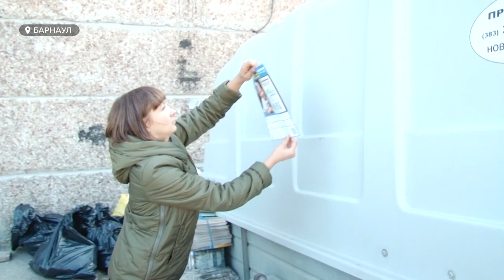Сдай книгу – спаси жизнь ребенку. В Барнауле проходит сбор макулатуры в поддержку Маруси Яценко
Сдай книгу – спаси жизнь ребенку. В краевой столице продолжается акция по сбору макулатуры в поддержку маленькой Маруси Яценко. Все вырученные средства от сдачи  бумаги идут на лечение девочки. Требуется почти 170 миллионов рублей, но пока не собрано и половины от необходимой суммы.  А между тем времени, чтобы помочь девочке победить редкое генетическое заболевание, остается совсем мало